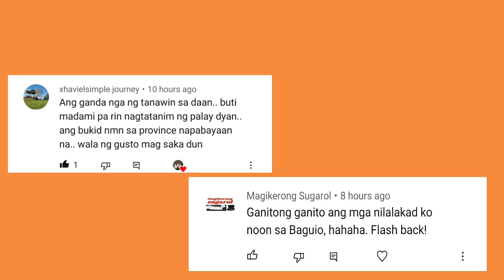Sari saring ulam | day 5 at the quarantine facility